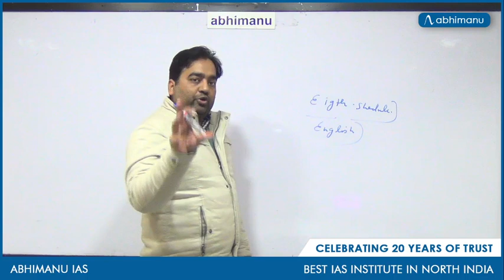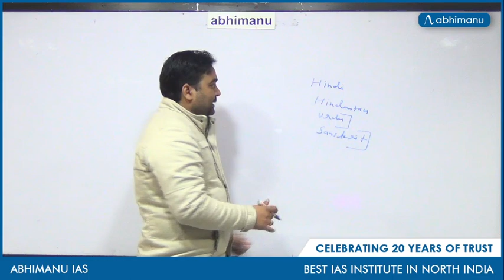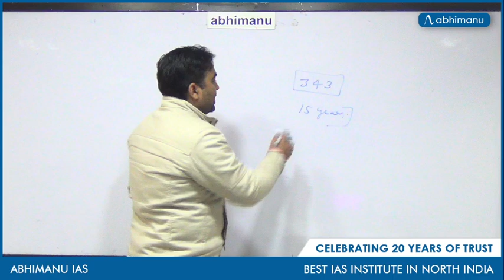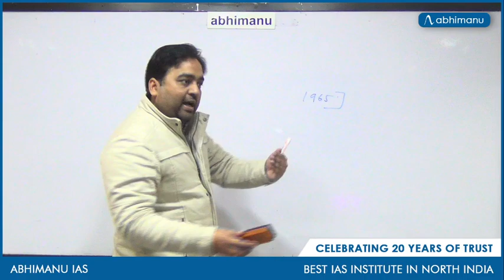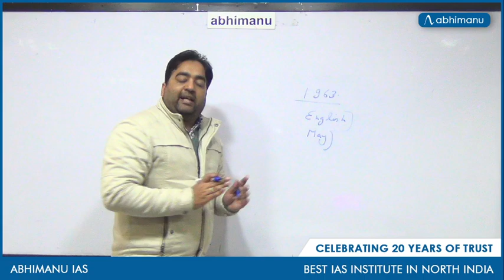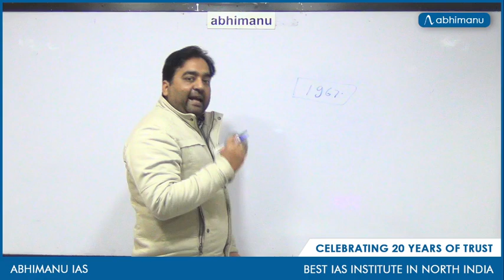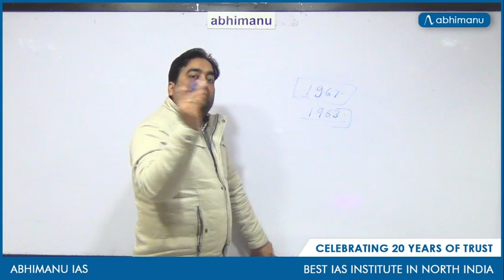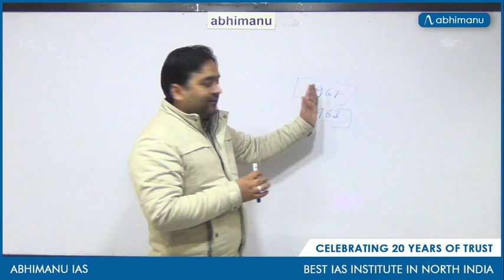Official Language Issue after Independence I History I Post Independence History I By Ankush Sir